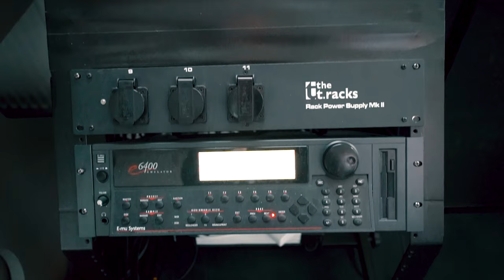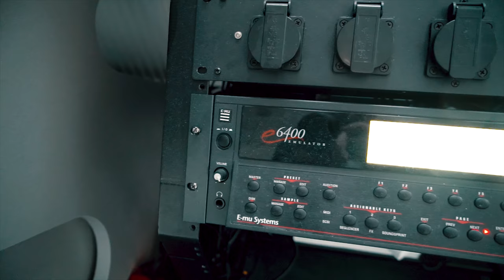In The Studio bei VINCENT LEE (Musiker, Produzent & Julien Bam Crewmitglied)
Kommt über einen solchen Link ein Einkauf zustande, werde ich mit einer Provision beteiligt. Für Dich entstehen dabei keine Mehrkosten. Wo, wann und wie Du ein Produkt kaufst, bleibt natürlich Dir überlassen.